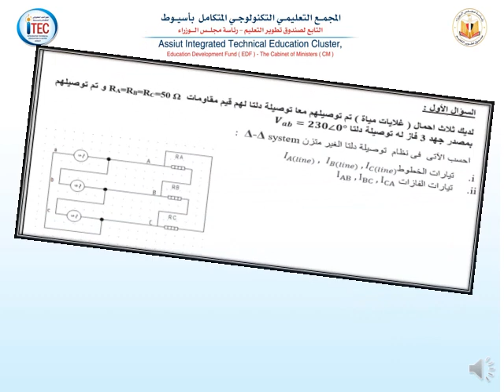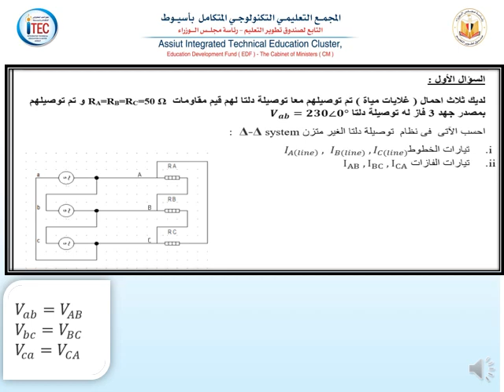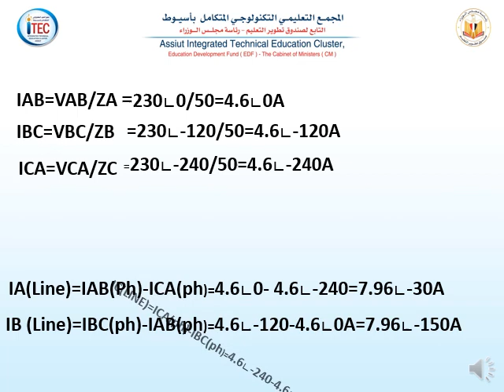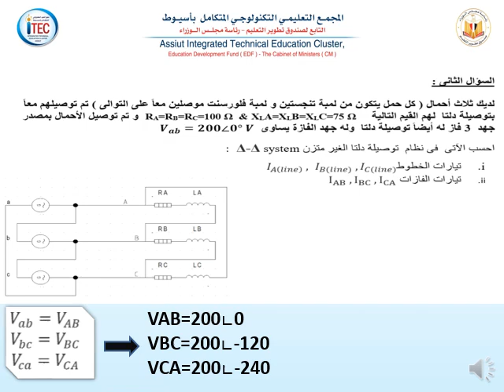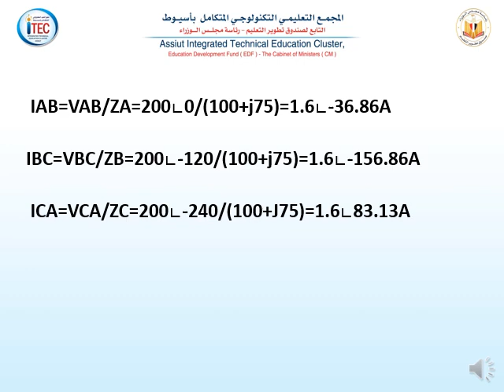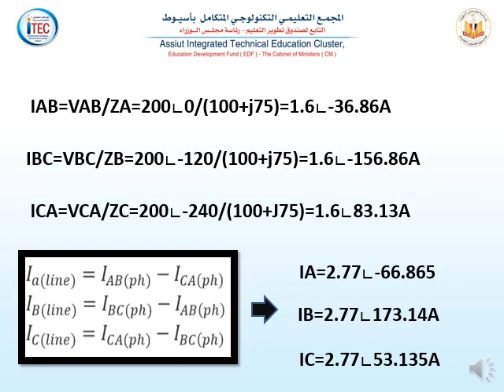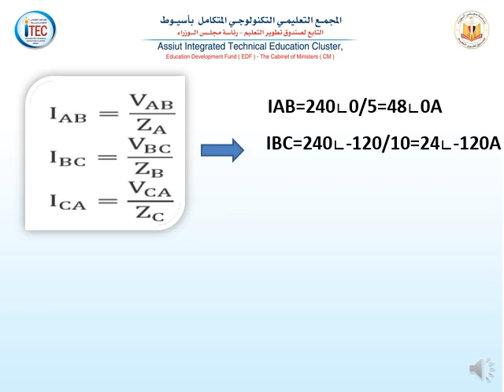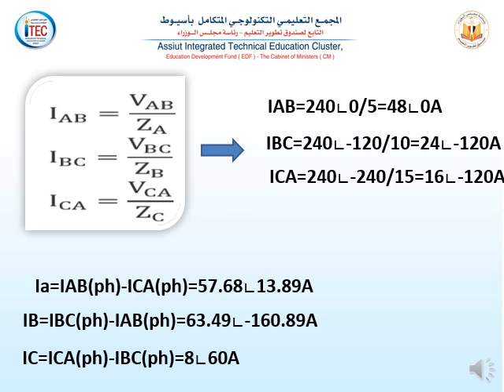Assiut_ITEC_EL_TSS_M05_2nd_Solve-sheet-delta-load